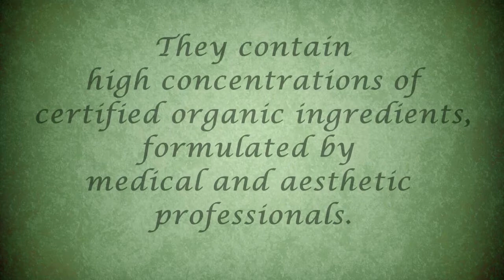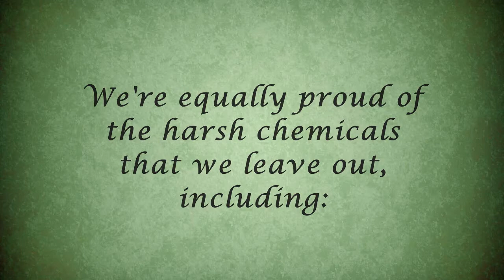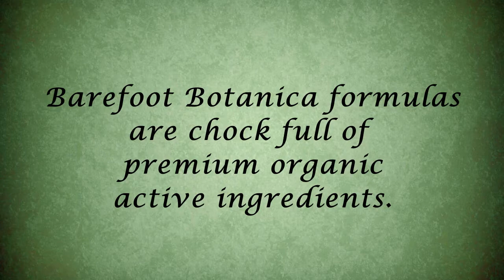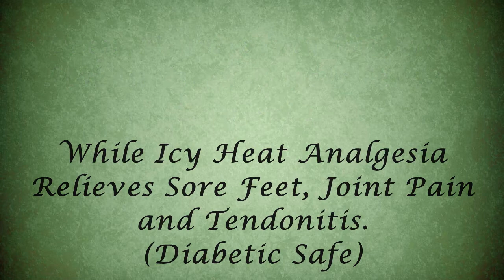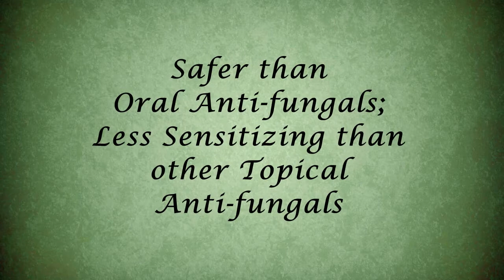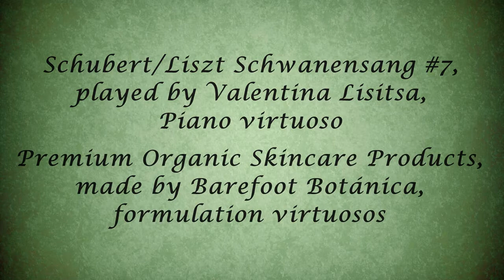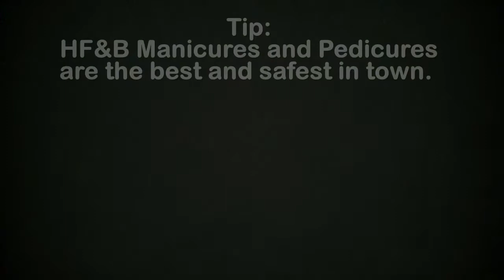Barefoot Botanica Products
Barefoot Botanica Organic Treats for Hands and Feet are premium custom formulations with high concentrations of certified organic ingredients made specifically to benefit hands, feet and nails both therapeutically and aesthetically. They are used and are available for purchase at Hands, Feet & Beyond Medspa, Jacksonville, Florida.